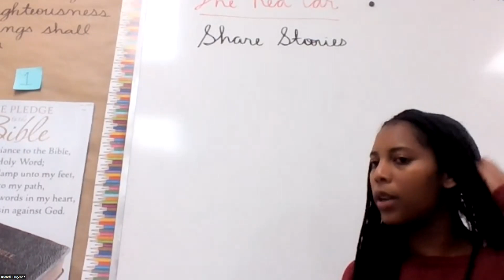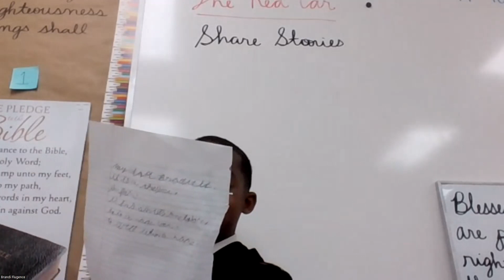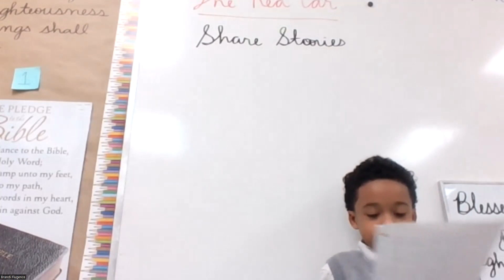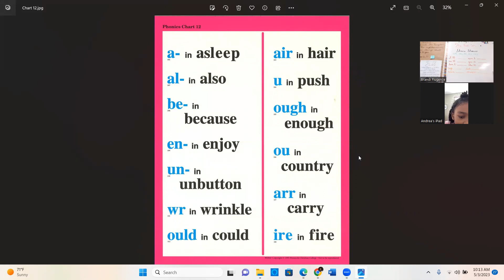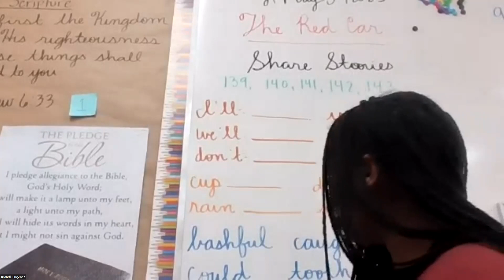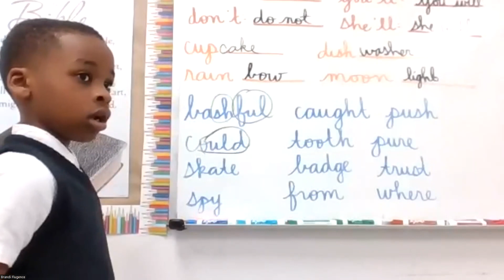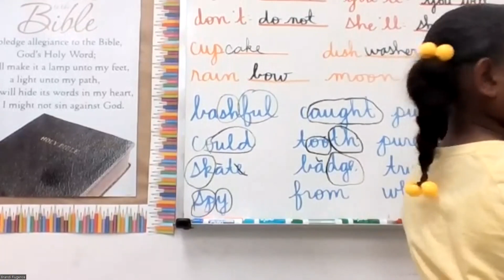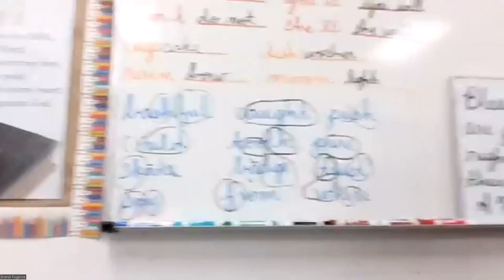Live Class 5_3